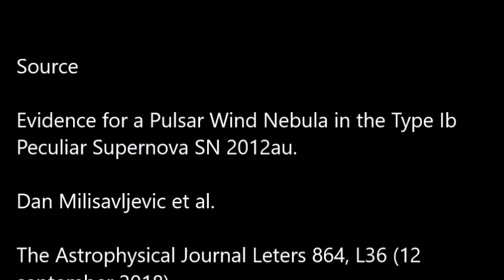[Astrophysique] Observation de la signature d'un pulsar 6 ans après sa naissance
SN 2012au a été découverte le 14 mars 2012 dans la galaxie NGC 4790. Cette supernova de type Ib était très particulière, car très lumineuse. Aujourd'hui, 6 ans après, une équipe d'astronomes vient de voir apparaître la trace du résidu de ce cataclysme : un pulsar énergétique.